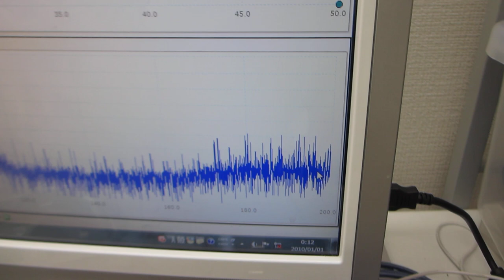化学反応をコントロールする超音波実験ーーChemical reaction control using ultrasonic nonlinear vibration phenomenaーー